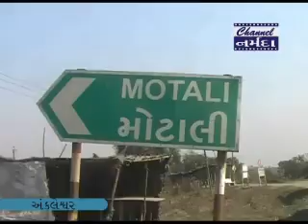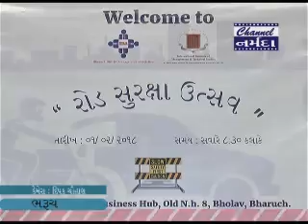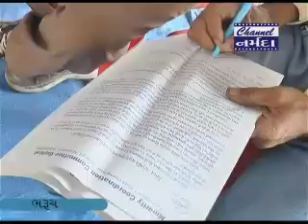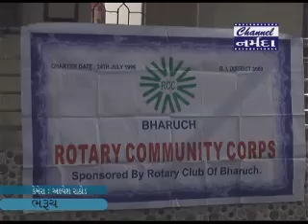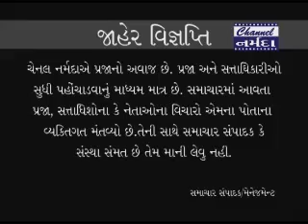channel narmada news date 1 2 2018